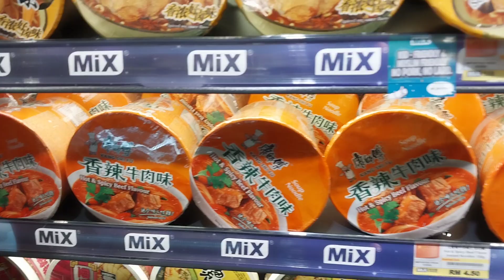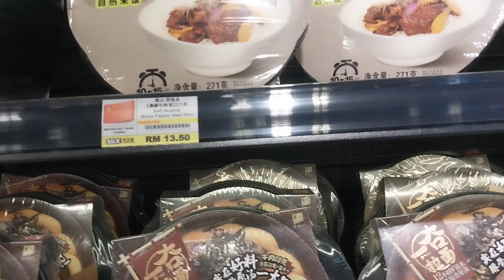mix store in petaling jaya